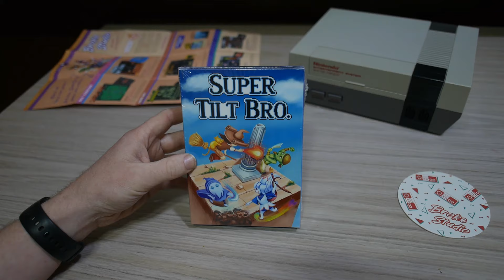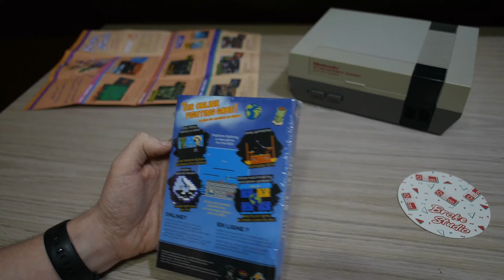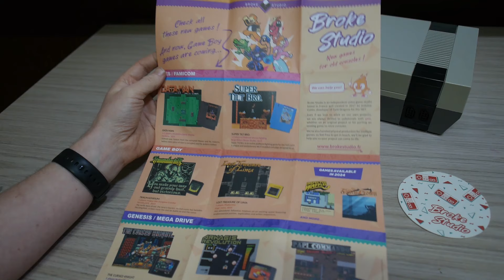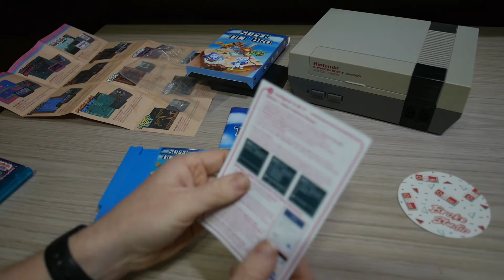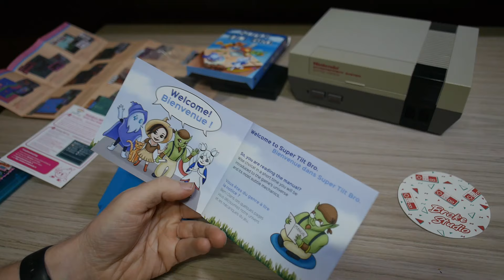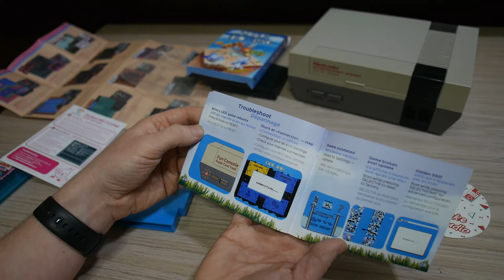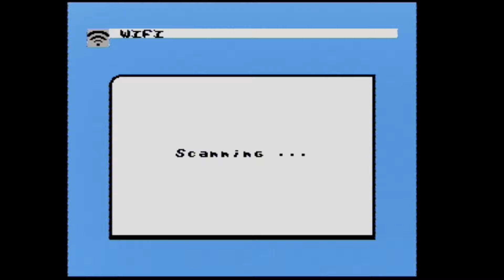Super Tilt Bro - unboxing and gameplay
Super Tilt Bro is a WiFi enabled NES fighting game in the style of Smash Bros.
It was funded on Kickstarter in May 2023. I backed the project to receive this copy of the game.